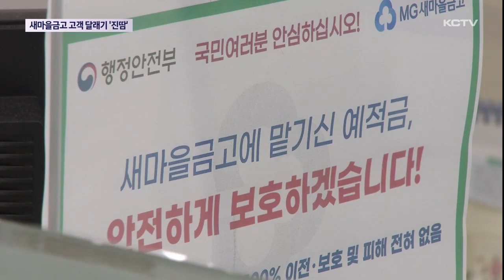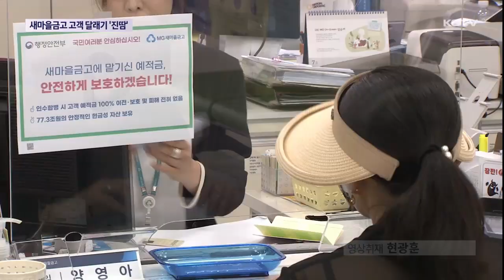새마을금고 부실 우려에 고객 달래기 '진땀'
다른 지역을 중심으로 새마을금고에 대한 부실 우려가 커지면서 제주에서도 불안감이 확산되고 있습니다.

이로 인해 도내 새마을금고들은 예적금을 해지하려는 고객들을 달래는데 진땀을 흘리고 있습니다.